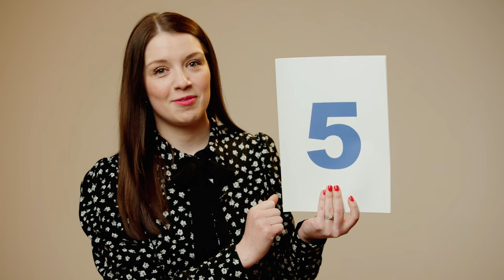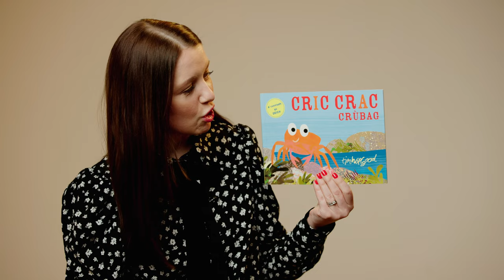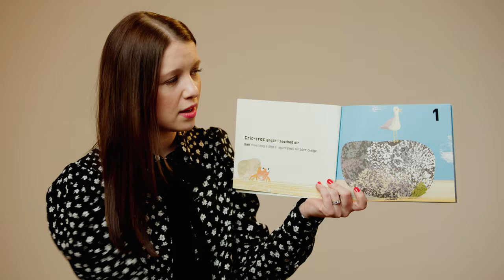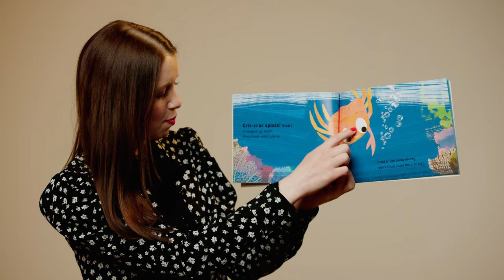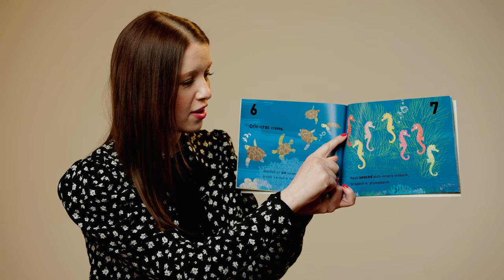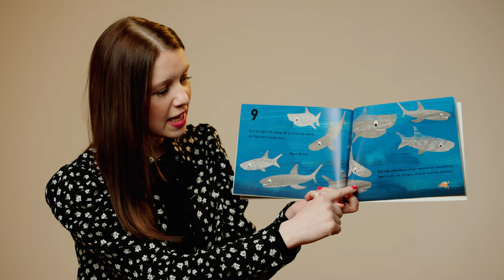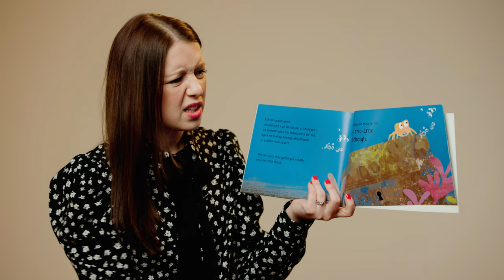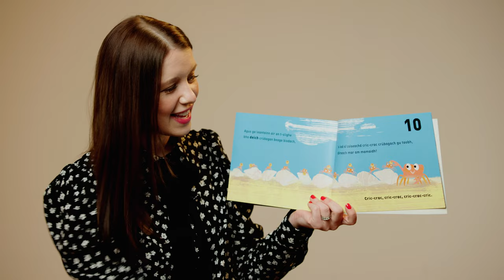Sgeulachd le Linda NicLeòid - Cric Crac Crùbag (English)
Le taing do Bhòrd na Gàidhlig // With thanks to Bòrd na Gàidhlig

Mar phàirt de Sheachdain na Gàidhlig 2024, seo Linda le sgeulachd do sgoilearan FtMB.
As part of Seachdain na Gàidhlig 2024, here's Linda with a story for EME schoolchildren.